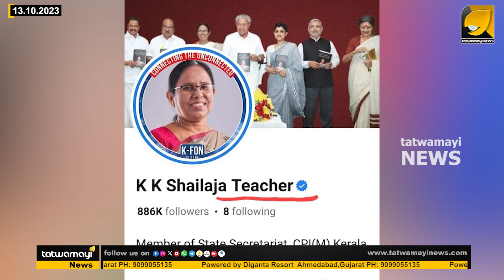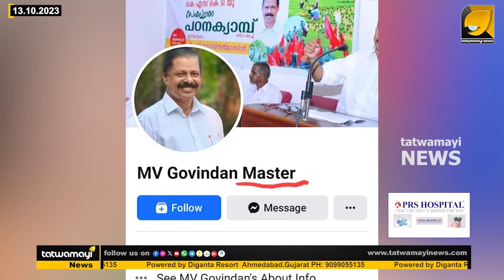ലോകചരിത്രത്തിൽ ആദ്യമായി ടീച്ചർമാരായവർ ഇവരാണ് ! | CPM TEACHER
അല്പന്മാരുടെയും അൽപത്തികളുടെയും കൂടാരമായി സിപിഎം !